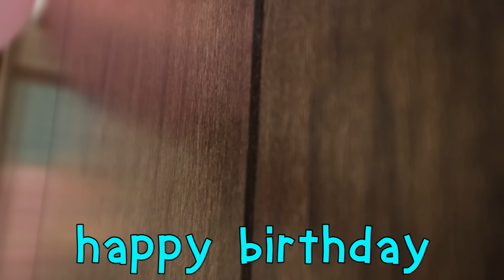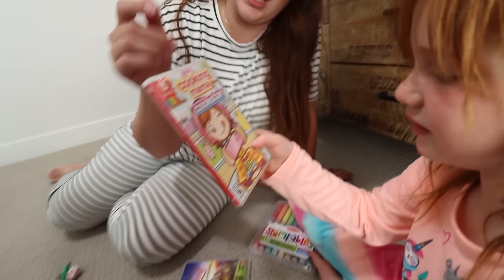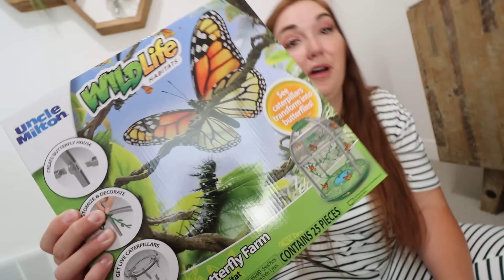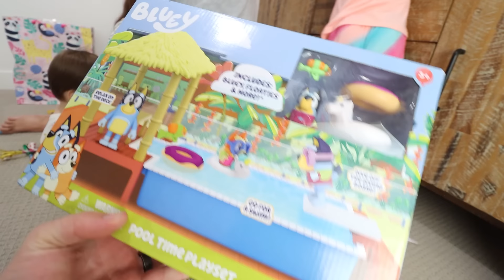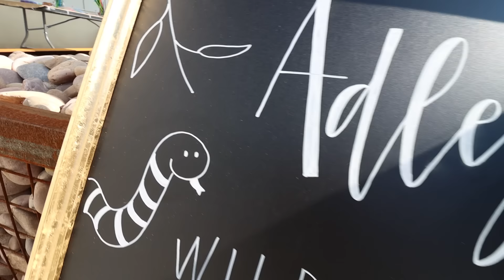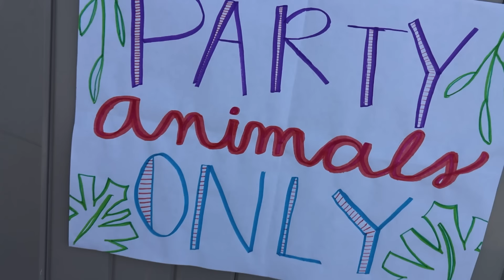ADLEYs 6th BiRTHDAY!! Wild Animal Party & Piñata with Family and Friends! ultimate backyard bday 🥳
Face Paint and Party Animal Adoption at Adley’s bday celebration 🦒🐘🐊🐅🐒

Best Adley Day Ever 1217

IT’S ADLEY’S BIRTHDAY!! We love our birthday morning tradition of throwing balloons on the birthday kid! Its so much fun to watch them smile and it also is a change from our normal routine! Adley’s birthday is “Party Animal” themed, so along with our normal balloons, with have a big cheetah balloon too. We sneak up to her room and...SURPRISE!!

We wish her a happy birthday and hugs, we head downstairs for breakfast!! Jenny decorated the kitchen with new little animal toys, all wearing party hats to celebrate! Adley loves it, and the only way to make this morning better for her is to eat pink waffles!! So the whole family chips in to help make birthday breakfast art!! Adley and Jenny make the batter, i set the table, and Nikos helps us eat lol. Navey is having fun watching all the craziness!!

Once our food is done, you know what time it is. That’s right, its time to open presents. Adley got gifts from Mom and dad along with one from Navey and Niko Bear. She unboxes arts and crafts, new barbie toys and video games, and tons of bubble gum!!

After the presents are all opened (and we’ve played with all the new games and toys) its time to get ready for Adley’s backyard birthday party!! We have a pet (stuffy) adoption for all of adley’s friends, they then get to do some DIY crafts making a collar for their new friends, and then we have fun playing on the trampoline, getting our faces painted, and just sharing this amazing birthday with Adley!!

We play games, we have a pizza party, and open more gifts! Adley gets a brand new make up kit, that i’m kinda nervous is going to be put on me in some spa day.

Watch Adley's last video: Adley gets a ROBLOX DOG!! Dance Off with Dad! Playing family and a new pet for my roblox birthday!

Watch yesterday's Best Day Ever: Backyard WATER GAME!! Weekend family routine, Navey Walking, Duck Park, Bear Breakfast & Swimming!

Don't forget to get Adley's free apps:
UNICORN CATCH

FUN WITH ADLEY:
AforAdley.com